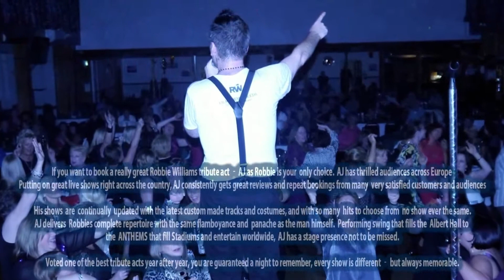Robbie Williams Ballroom Concert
Get Ready to Party: Experience the Ultimate Tribute to Robbie Williams by AJ in the Stunning Empress Ballroom!

Get ready for a night of electrifying entertainment as AJ takes to the stage to pay tribute to the one and only Robbie Williams! On June 2nd, 2023, the historic Empress Ballroom will come alive with the sounds of one of the UK's biggest pop stars, performed by an incredible tribute artiste.

From chart-topping hits like "Angels" and "Rock DJ" to fan favourites like "Let Me Entertain You" and "Millennium," AJ's tribute to Robbie Williams is a high-energy, crowd-pleasing show that will have you singing along and dancing in the aisles.

But this isn't just any concert - it's a visual and auditory feast for the senses. Set on the historic Empress Ballroom stage, the show will be enhanced with stunning visual lighting effects and a brand-new surround sound music system operated by professional sound engineers, ensuring that every note is crystal clear and every beat is felt in your bones.

So whether you're a die-hard Robbie Williams fan or just love great music and a good time, don't miss your chance to experience this unforgettable tribute performed by the incomparable AJ. Get your tickets now for June 2nd, 2023, and get ready for a night you won't forget!